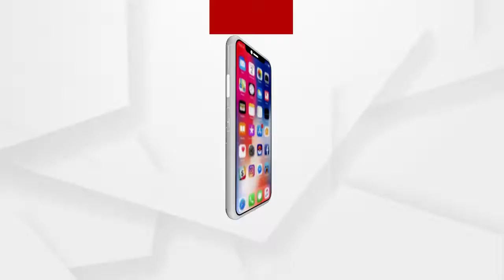ସିଲଭର ସ୍କିନ Casino ରେ Ameesha Patel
ନିକଟରେ Airport ରେ ନଜର ଆସିଲେ Actress,Model,Producers  Ameesha Patel